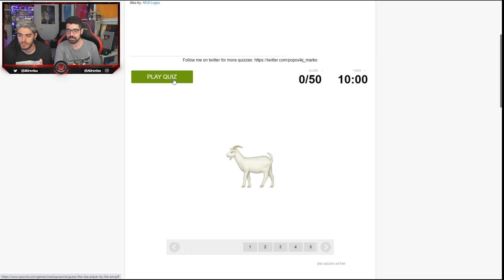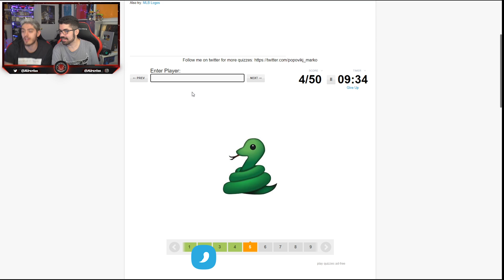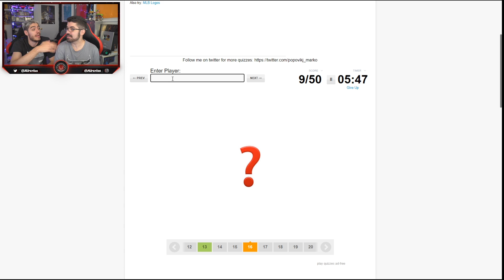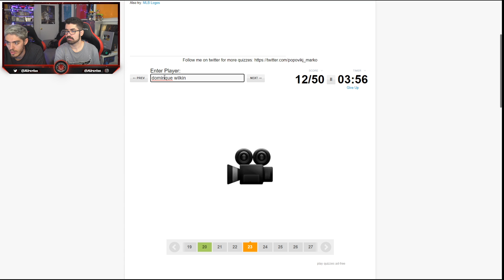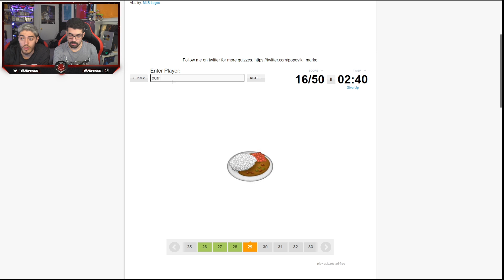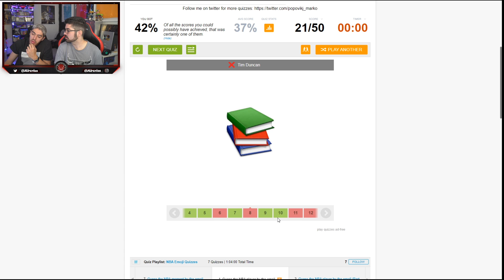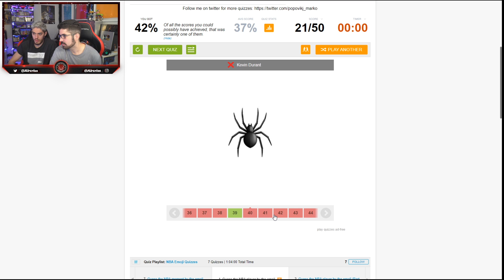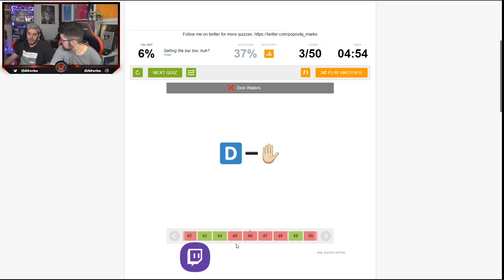¡ADIVINA el JUGADOR NBA por EMOJIS! con Edgar Vicedo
Hoy os traigo un juego muy fresco para el verano, adivina el jugador nba por emojis con Edgar Vicedo. Gracias a @ElcanaldeGavi por la idea